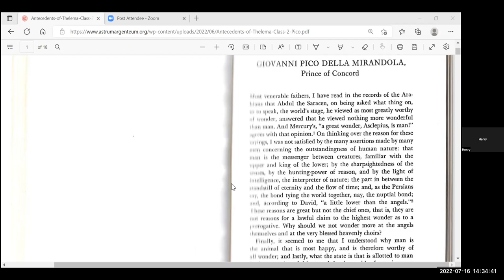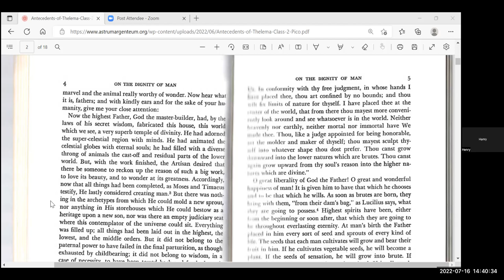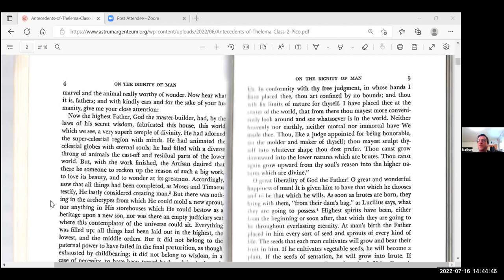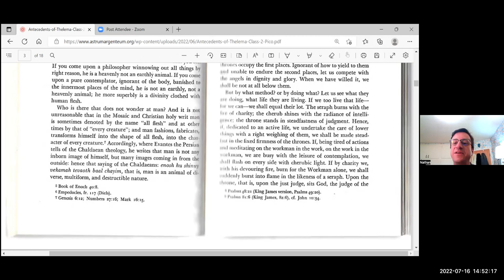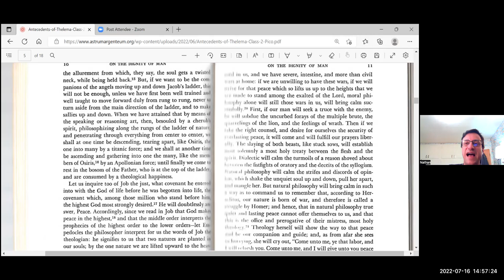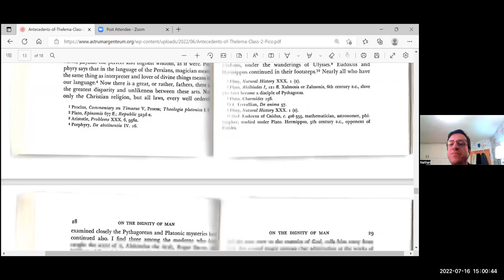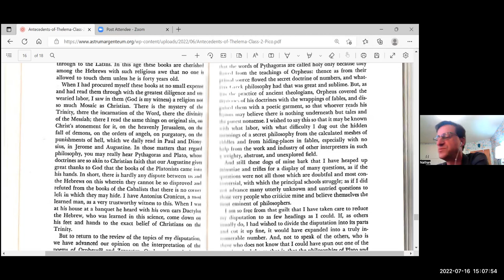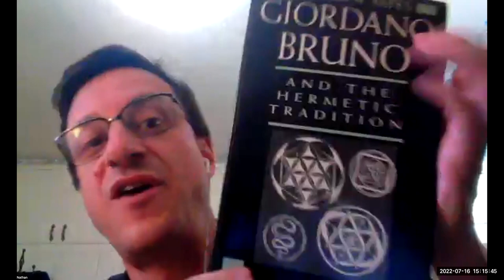Pico Della Mirandola's Oration - Esoteric Antecedents of Thelema, course 1, class 2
Pico Della Mirandola's "Oration on the Dignity of Man" and the Ideal of the Renaissance Magus - Esoteric Antecedents of Thelema, course 1, class 2 (recorded summer 2022)

Errata: (1:20:06) Ramon Llull was not Castilian. He was born in the Kingdom of Majorca and wrote in Catalan.